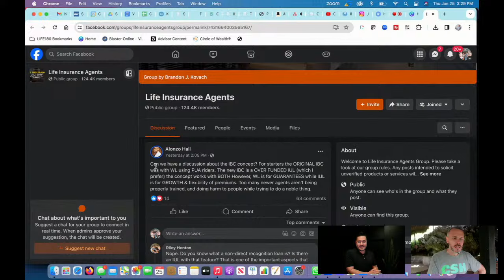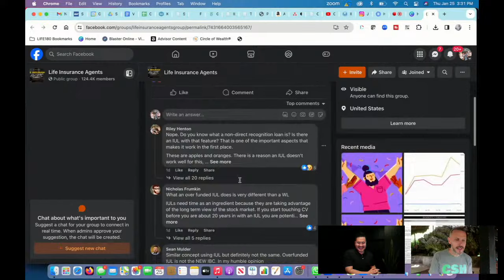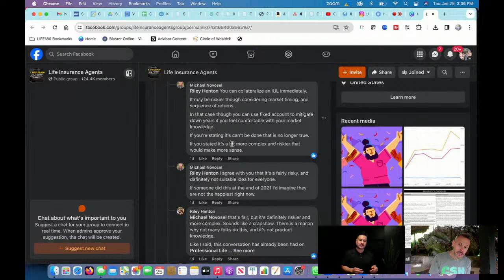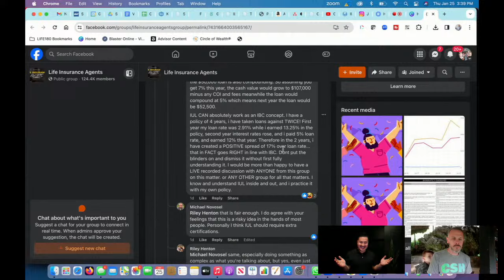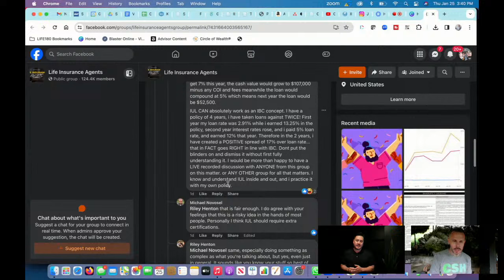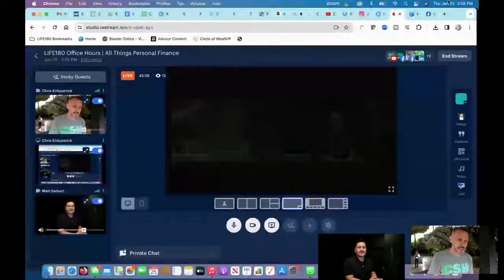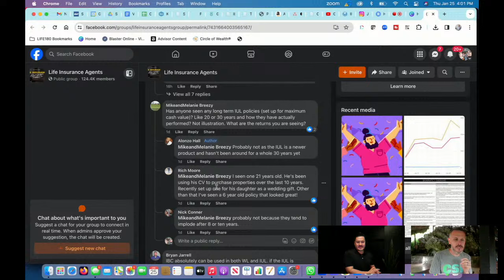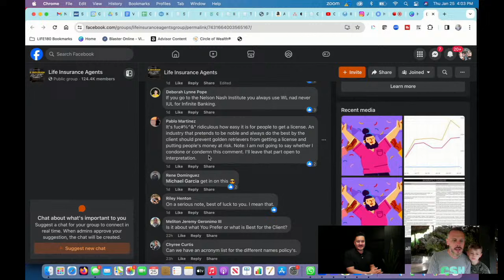LIFE180 Office Hours | All Things Personal Finance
Chris Kirkpatrick and Matt Seibert talk about building your business in the life insurance industry.  In this video, they tackle some IUL vs Whole Life arguments from other agents.

0:00 Intro